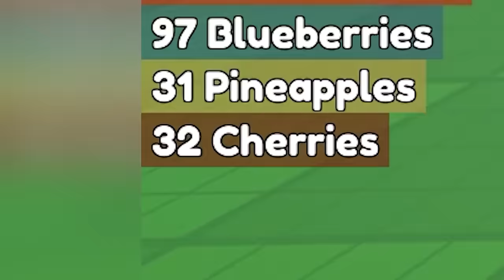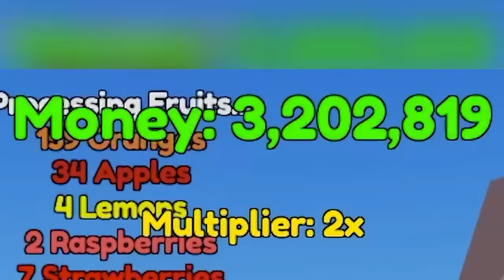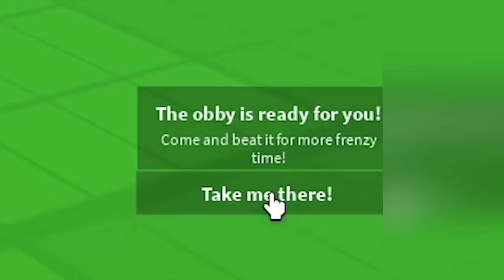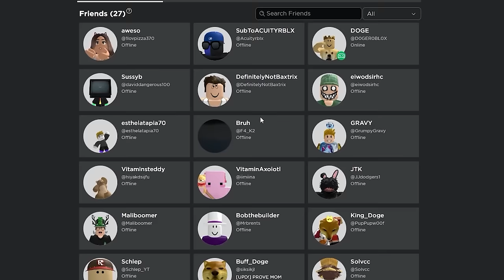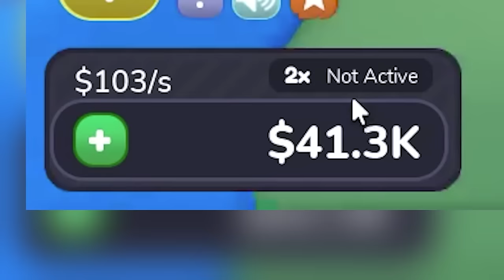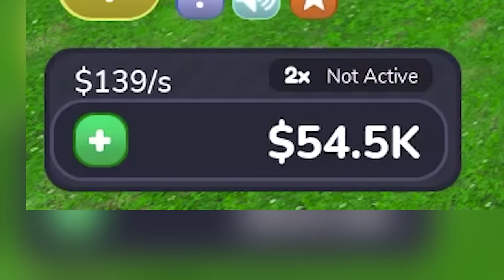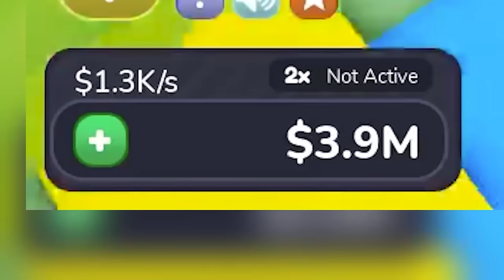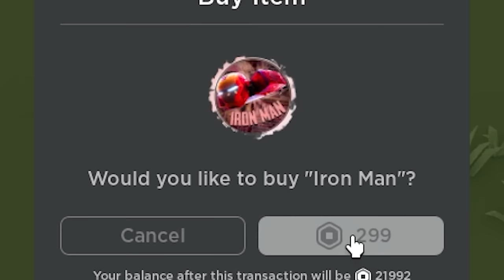I Made $9,464,374,848 Chewing Gumballs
It's Roblox Gumball Tycoon (i think, I honestly don't remember what most of these tycoon clone games are called. BUT the mission is simple: to make as many gumballs as possible so I can sell them or turn them into gum or something. And then I make billions of dollars because that's how I roll